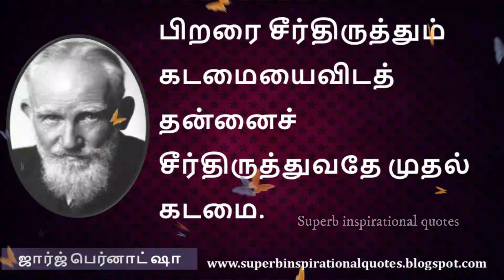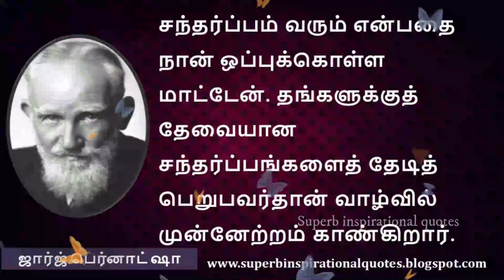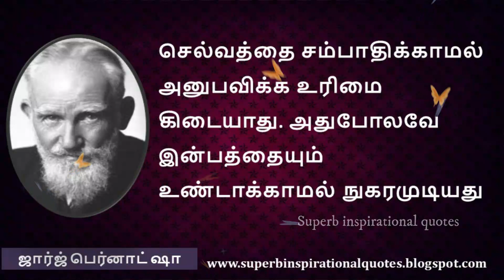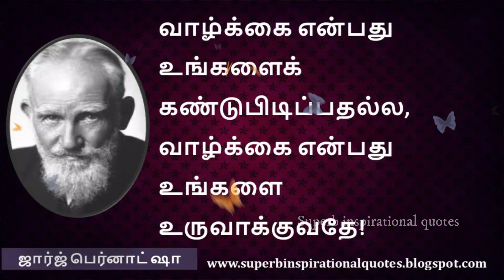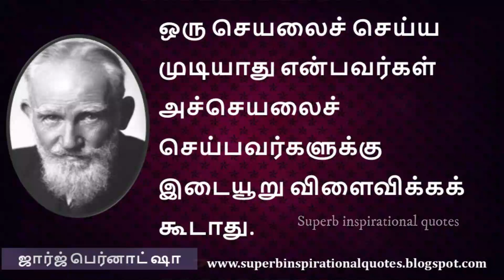ஜார்ஜ் பெர்னாட் ஷா உற்சாகமூட்டும் வார்த்தைகள் | George Bernard Shaw Motivational Quotes in Tamil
உங்களுக்கு எது போன்ற வீடியோகள் வேண்டும் என்பதை கமெண்டில் குறிப்பிடவும்